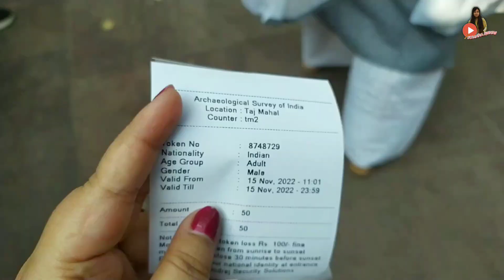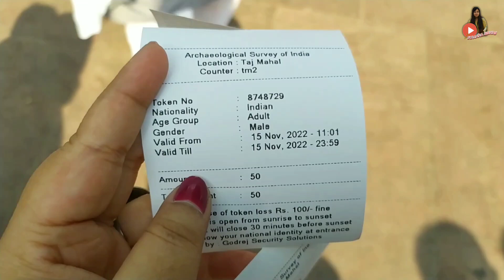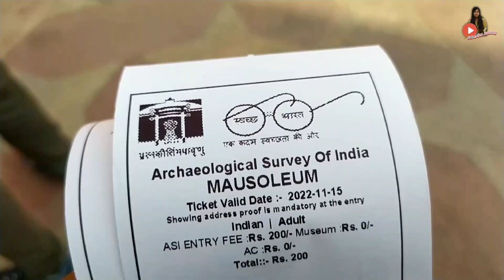What happened to us inside the Taj Mahal😱 || Taj Mahal, Agra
Agra Series, part no.- VII